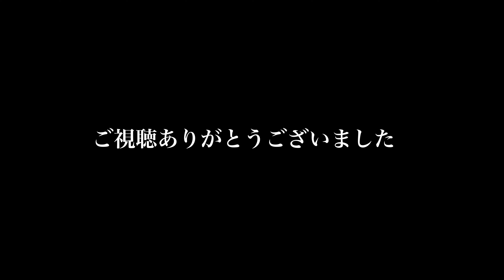【4K】京都南禅寺 満開の桜 哲学の道 2024年もココで決まり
BGM (Freemusic)
Watson Muted Heart